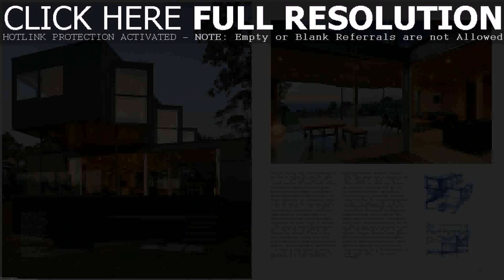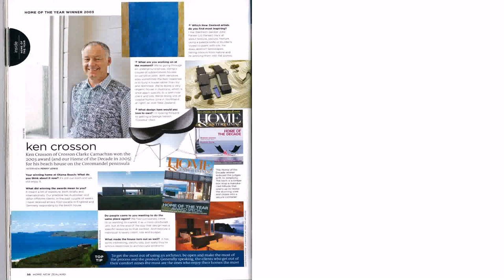Beach House Designs New Zealand (see description)